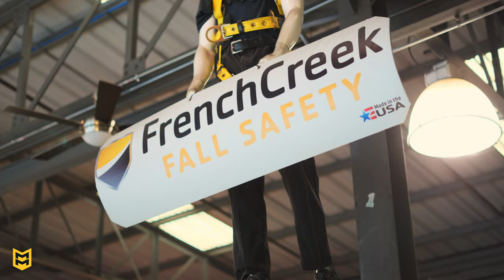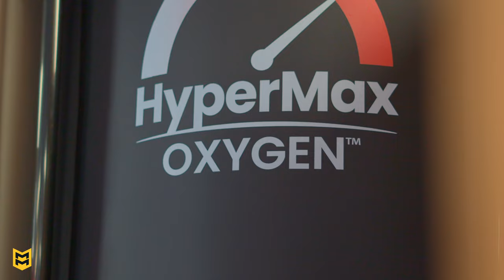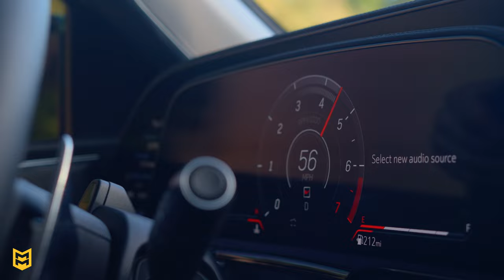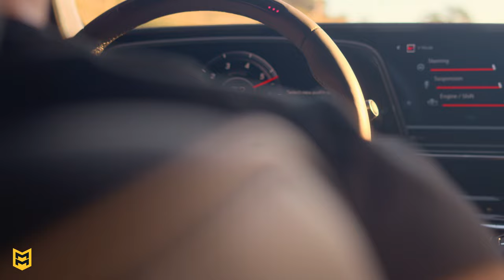I BLEW UP MY WIFES BRAND NEW 2024 ESCALADE V!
Welcome to Michael Melicia's YouTube channel! Get ready for a day filled with laughter and chaos as we present our latest video masterpiece. Join us on an unforgettable journey through the hilarity of everyday life, where Michael blows up his wife's 2024 Escalade V!

In this comedic adventure, you'll experience the unpredictable twists and turns that make life truly entertaining. From unexpected mishaps to side-splitting misunderstandings, there's never a dull moment when Michael Melicia is involved.

So, buckle up and get ready for the ride of a lifetime!